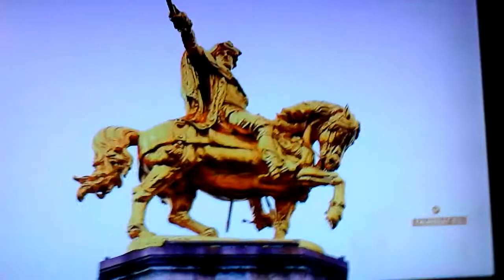House Hunters International- about Brussels Belgium